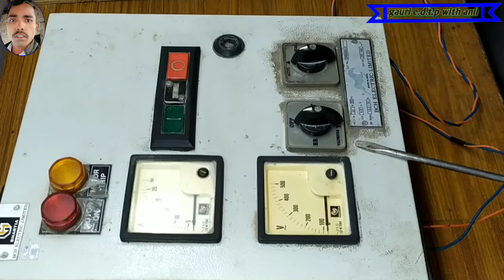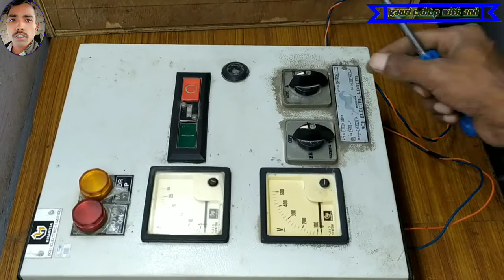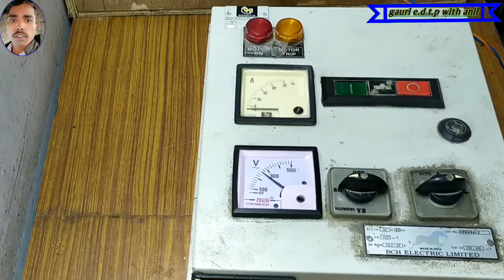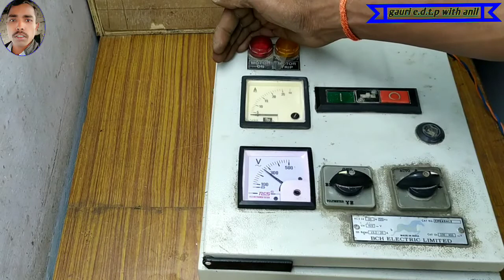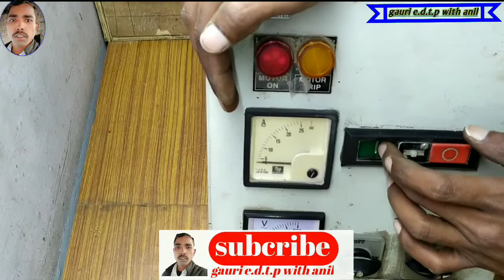three phase bch starter ded problems// थ्री फेज बी सी एच स्टोटर डेड प्रोबलमस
three phes bch starter ded problems// थ्री फेज बी सी एच स्टोटर डेड प्रोब्लम्स

hello frends mai anil prajapati hamare is video me welcome mai es video three phes bch starter ded problems ko maltimetar and sireej lemp se dheek Kiya hai //
हैल्लो फ्रेन्डस मैं अनिल प्राजापति हमारे इस विडियो में स्वागत है मैं इस विडियो थ्री फेस बी सी एच स्टोटर डेड प्रोब्लम्स को मल्टीमीटर और सिरीज़ लैफ से ठीक किया हैं//

अगर आपका कोई सवाल और सुझाव है तो कमेन्ट
बाक्स में लिखें और बताइए

three phes bch starter ded problems